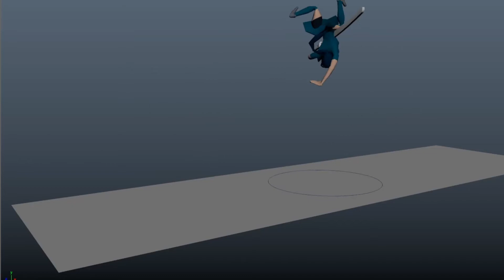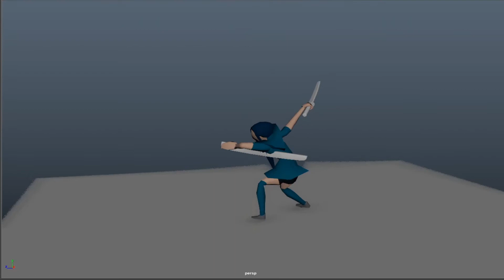Street Samurai animation reel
One spicy voxel on twitter got me to make his main character so i thought id put up what ive done with her.